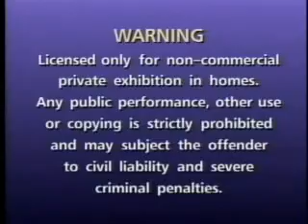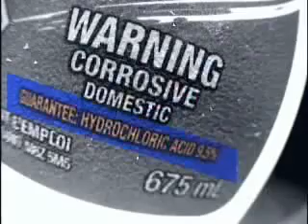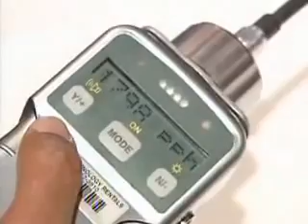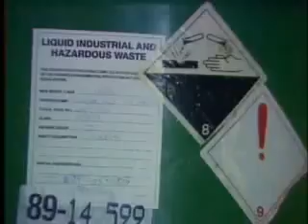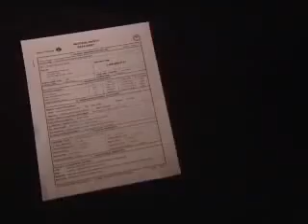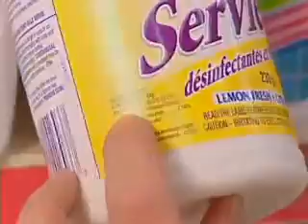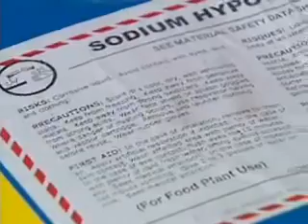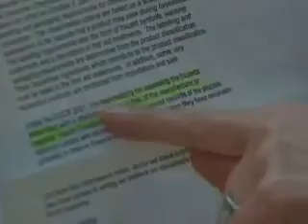Toxic Brew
When consumers buy commercial cleaning products, we expect them to do one thing: clean! We use a wide array of scents, soaps, detergents, bleaching agents, softeners, scourers, polishes, and specialized cleaners for bathrooms, glass, drains, and ovens to keep our homes sparkling and sweet-smelling. But while the chemicals in cleaners foam, bleach, and disinfect to make our dishes, bathtubs and countertops gleaming and germ-free, many also contribute to indoor air pollution, are poisonous if ingested, and can be harmful if inhaled or touched. In fact, some cleaners are among the most toxic products found in the home. In 2000, cleaning products were responsible for nearly 10% of all toxic exposures reported to U.S. Poison Control Centers, accounting for 206,636 calls. Of these, 120,434 exposures involved children under six, who can swallow or spill cleaners stored or left open inside the home.
Cleaning ingredients vary in the type of health hazard they pose. Some cause acute, or immediate, hazards such as skin or respiratory irritation, watery eyes, or chemical burns, while others are associated with chronic, or long-term, effects such as cancer.
What is under your sink? Would you like to clean your house from toxic chemicals?